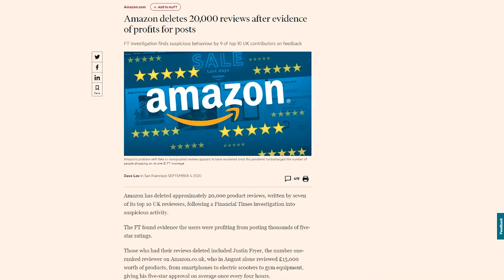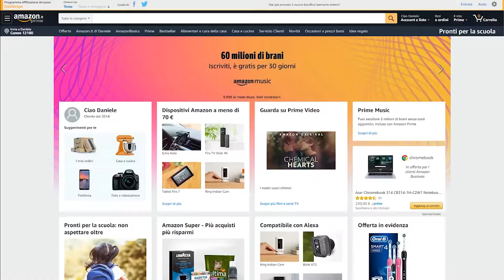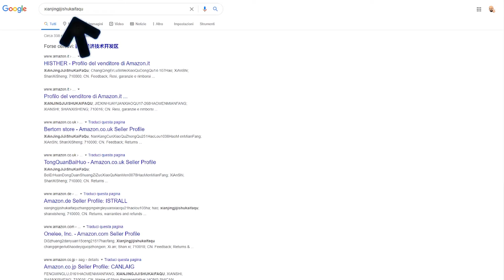RECENSIONI a 5 STELLE su AMAZON FALSE in cambio di PRODOTTI GRATIS! Come riconoscerle?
In questo video vi mostro come evitare le truffe, riconoscendo le recensioni false su Amazon, per poter evitare venditori disonesti che grazie alle recensioni a 5 stelle false vendono prodotti scadenti dalla Cina.
In Inghilterra sono sotto indagine molti recensori per aver ottenuto molti prodotti gratis dalla Cina grazie alle recensioni false a 5 stelle.

00:00 Intro
00:35 Recensioni su Amazon
1:13 Come funzionano le recensioni a 5 stelle su Amazon
1:24 Recensioni false cancellate su Amazon
2:42 Come scoprire le recensioni false su Amazon